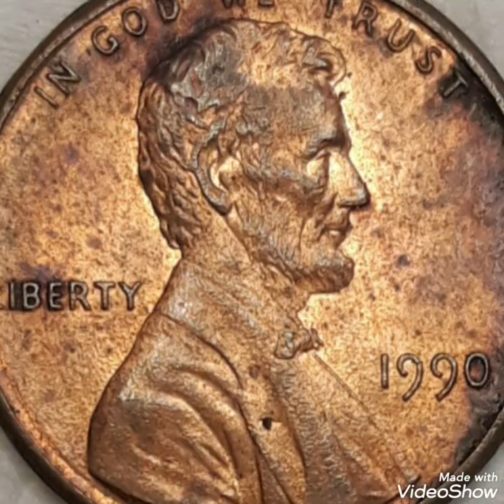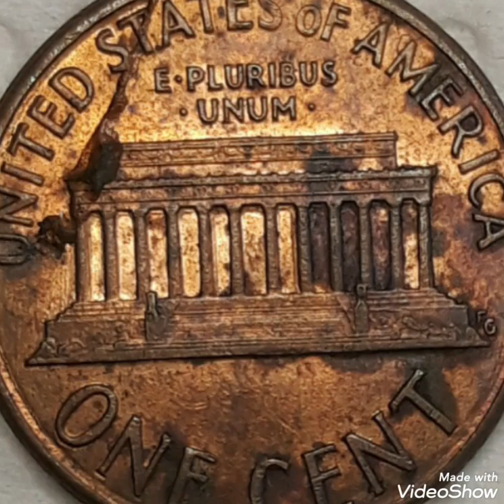1990 Most Expensive Coins,Lincoln pennies Mint Error That Sold For Big Money!!!